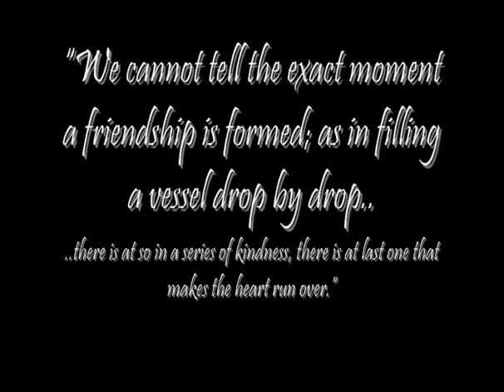Batch 2007-2008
Caritas Don Bosco School.

ito ung ipapalabas sa graduation naten. ahm. mejo mabilis ung transition, kelangan ko ksi pagkasyahin ung mga muka nio in less than 3mins. tsk. sayang nga, ang ikli nung time eh. ugh. tapos, hindi matino ung ichura ng pics ksi, ahm. bsta. haha.